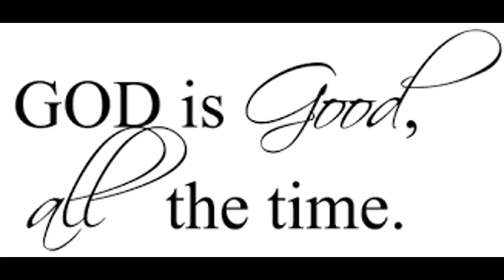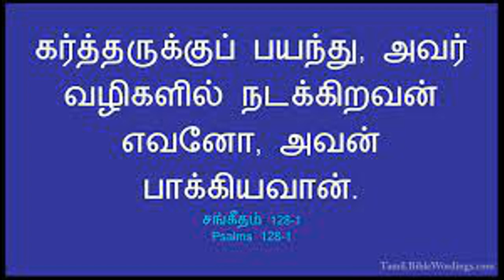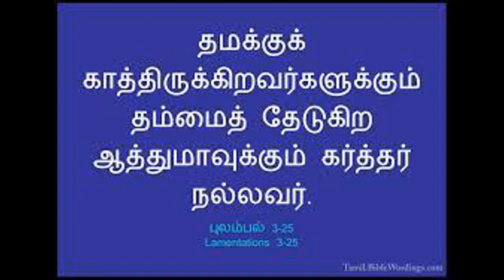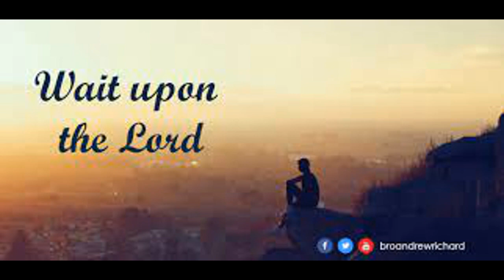GRACEFUL JOURNEY | DAILY DEVOTION #12 1கர்த்தர் நல்லவர் | Bro,SIMPSON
Daily Devotion Series
Thy Mercy Ministries
Today's Devotion :Bro. SIMPSON
                                 Promotional Secretary,
                                 India Every Home Crusade,
                                 Chennai